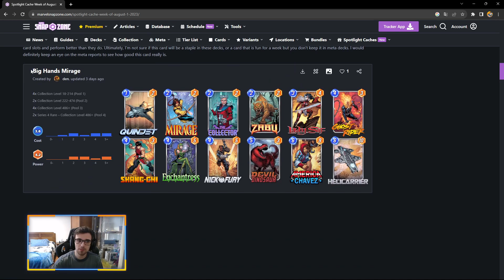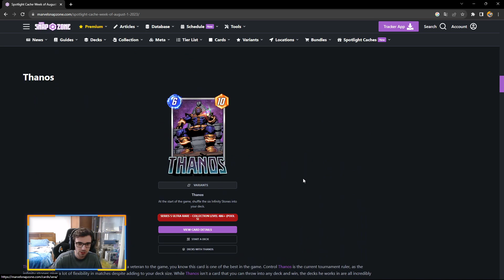⚠️¡¿MERECE LA PENA LA NUEVA CARTA MIRAGE?!⚠️ Marvel Snap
Nuevo video de Marvel Snap donde os hablo sobre el uso y si merece la pena la nueva carta mirage !